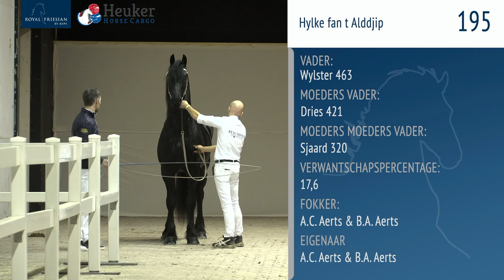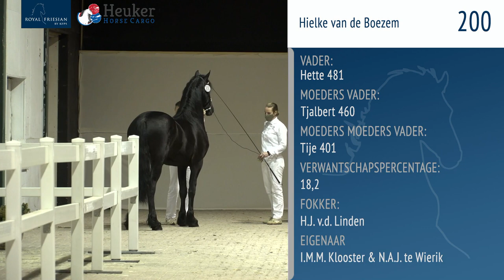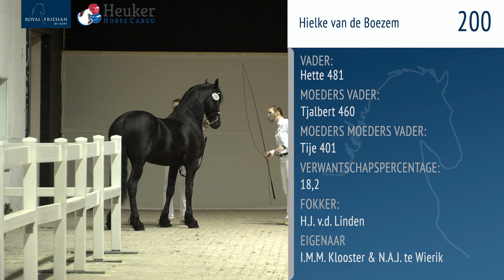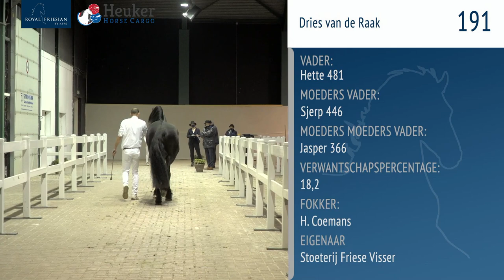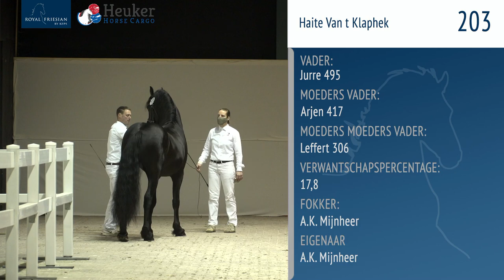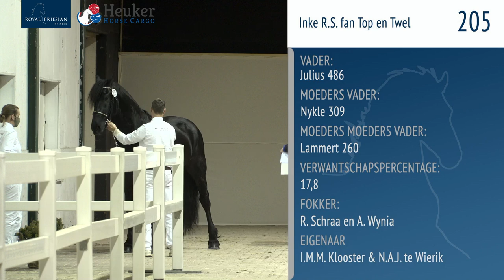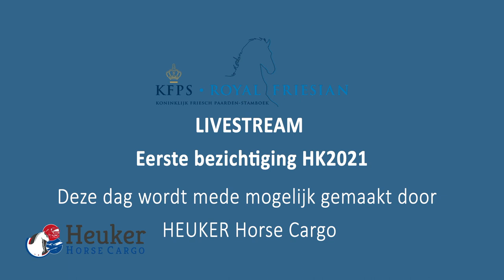KFPS Eerste Bezichtiging HK2021 donderdag deel II - 10 december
Livestream van de presentatie op de straat en in de kooi van de jonge hengsten met catalogus nummer 185 t/m 209
Livestream of the presentation in the streat and in the cage of the Young Stallions catalogi number 185 till 209